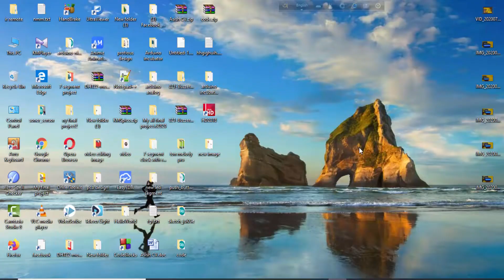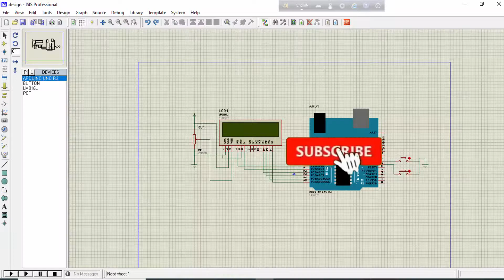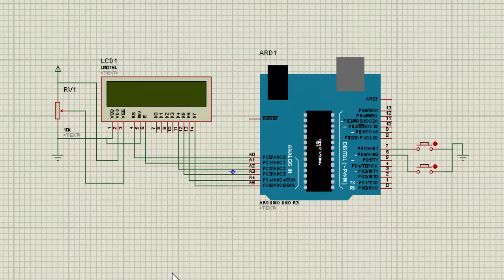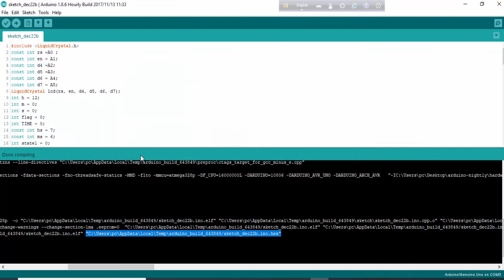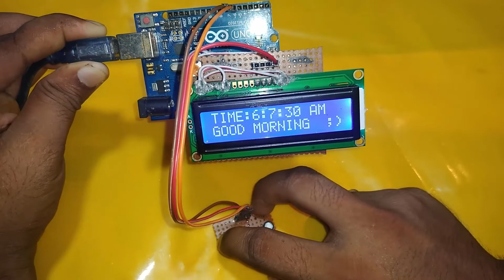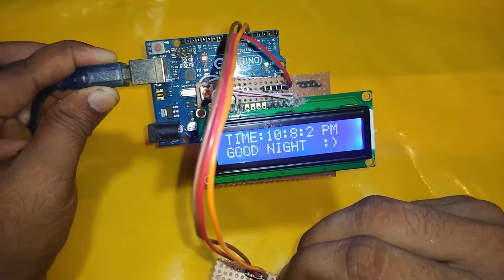How to make a digital clock । Digital clock using arduino and lcd । Lcd display digital clock । 2020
টেম্পারেচার সেন্সর দিয়ে প্রজেক্ট করতে চাইলে এই ভিডিওগুলো দেখুন...